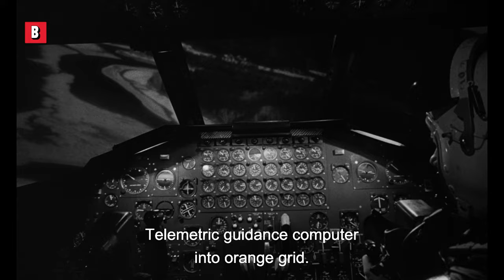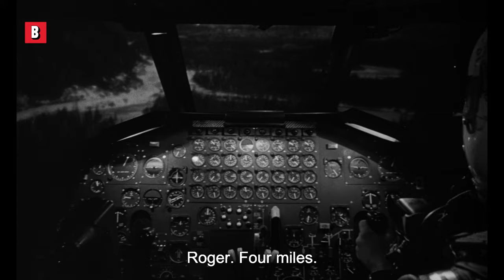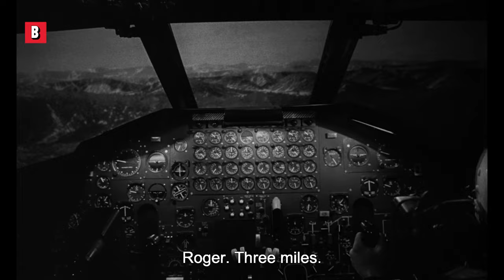Riding a Bomb Like a Cowboy (iconic scene!) | Dr. Strangelove | CLIP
Possible the most American death in cinema history.